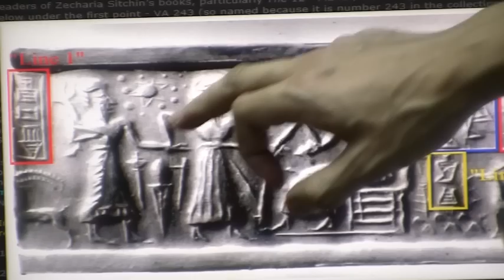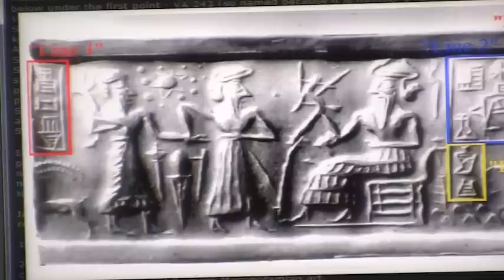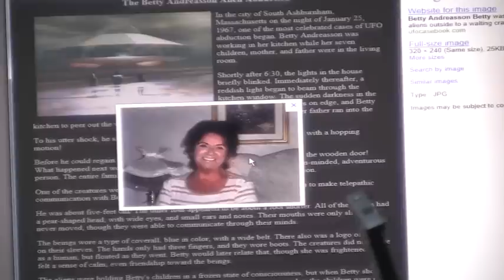神祕之夜: 古代巨人與以諾書 (4)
神祕之夜 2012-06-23 古代巨人與以諾書